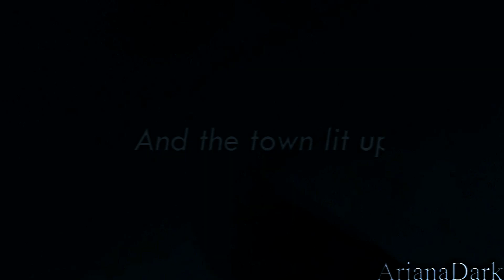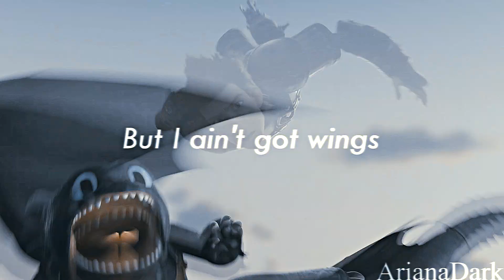Learning to fly//collab w x Toothie exe